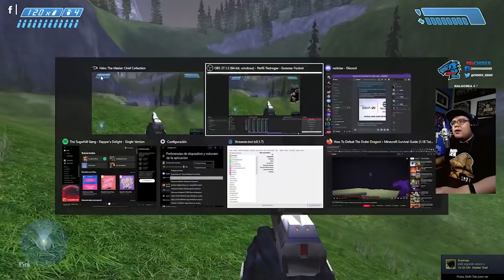LOGRE TERMINAR HALO CE EN LEGENDARIO SIN DISPARAR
Esta es la recapitulacion de como logre terminar Halo Combat Evolved en Legendario y Sin Disparar una sola bala

📝 𝗥𝗘𝗙𝗘𝗥𝗘𝗡𝗖𝗜𝗔𝗦
 Parte 1

🎧 𝗠𝗨𝗦𝗜𝗖𝗔
 Toda la Música es por parte de StreamBeats